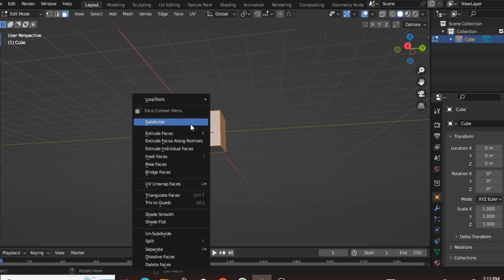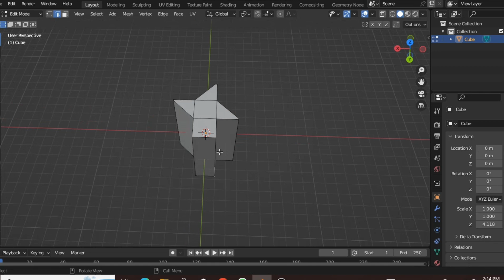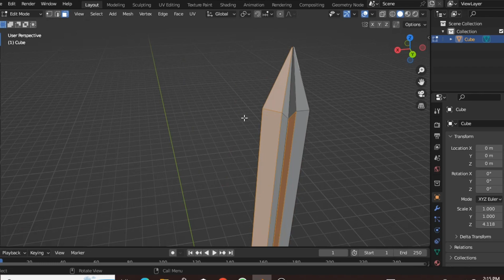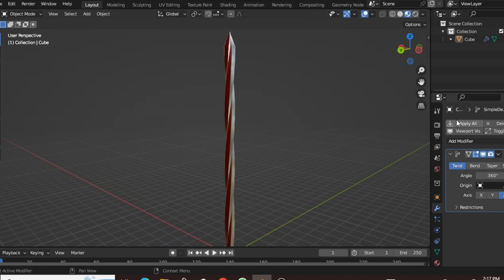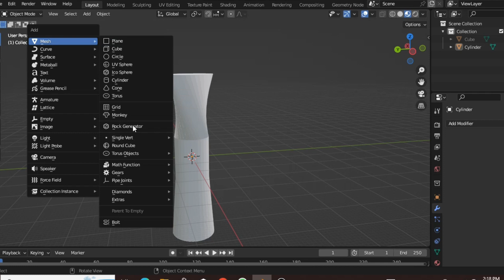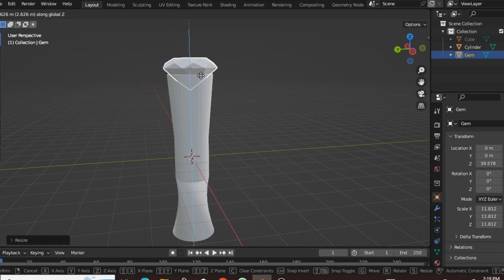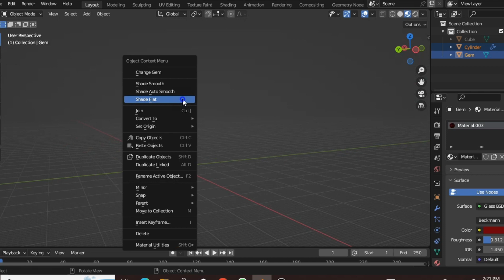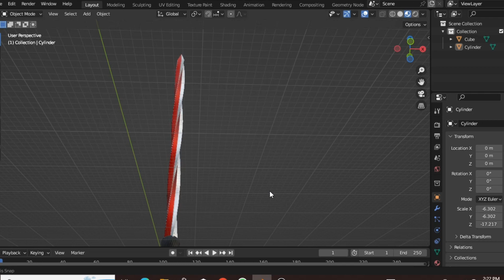blender tutorial |conceptual sword modeling |beginner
hey there;!